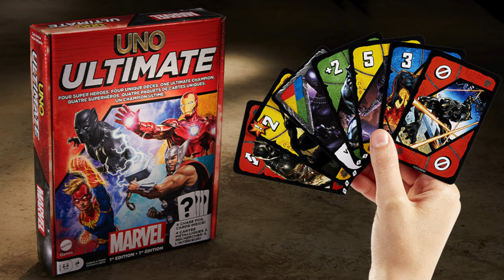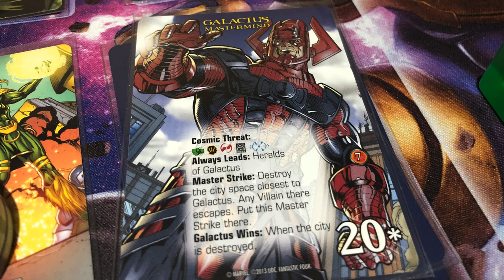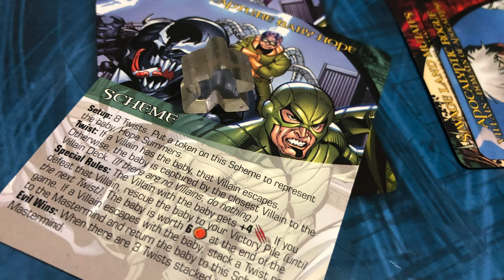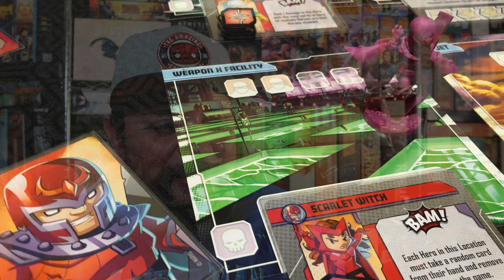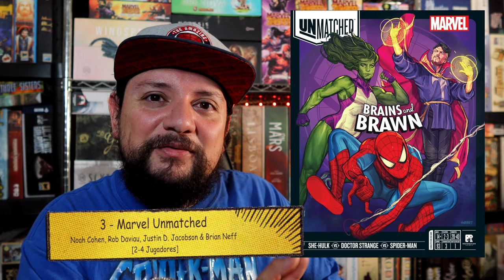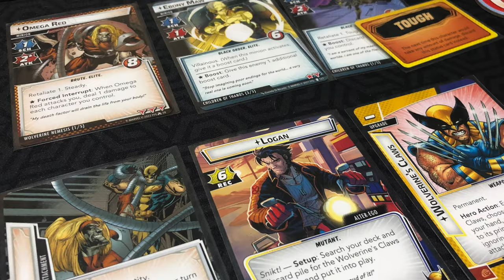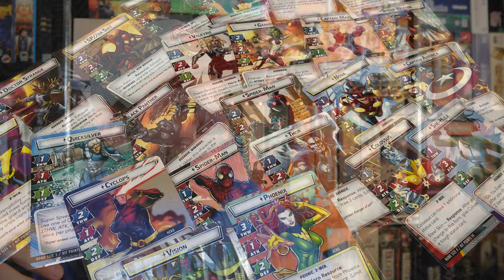Top 5 Juegos de Marvel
00:00 Intro
00:00 5 - Marvel Dominion
00:00 4 - Marvel Cooperativo
00:00 3 - Marvel Versus
00:00 2 - Marvel Kickstarter
00:00 1 - Marvel Solitario
00:00 Cierre